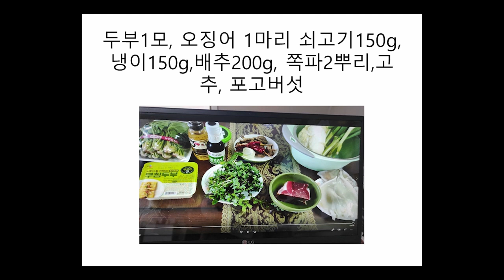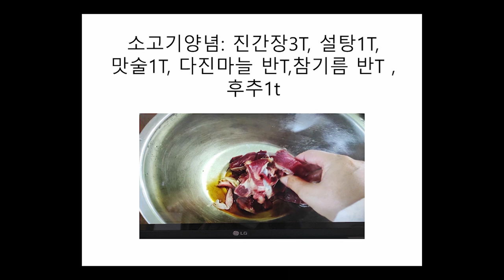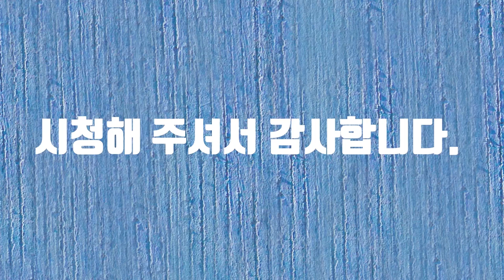오징어 레시피 영상 공모전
오징어 레시피 영상 공모전에 참여합니다.